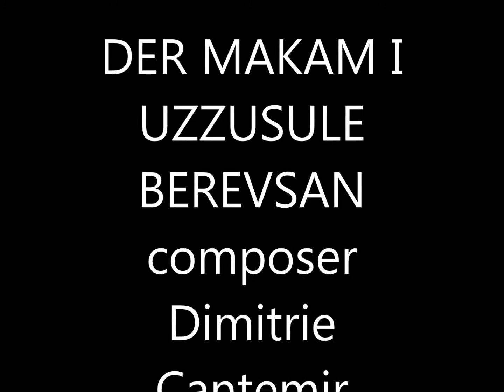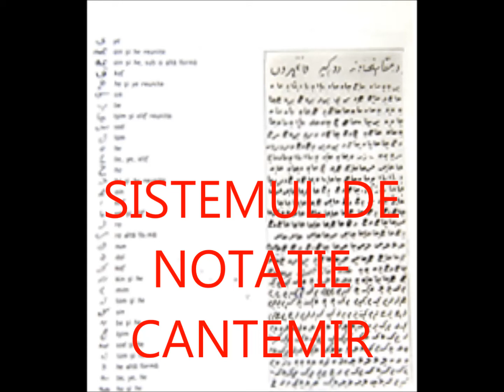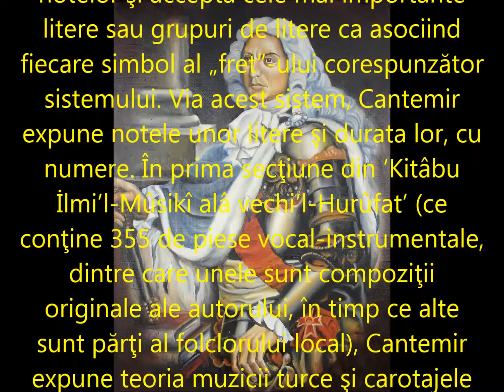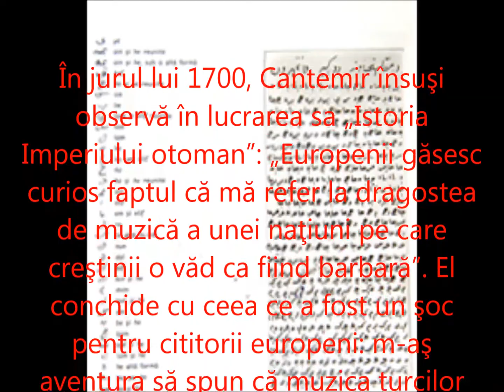DIMITRIE CANTEMIR - MUZICA OTOMANA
"Jordi Savall-Der makām-ı 'Uzzâl uşūleş Berevsan (Mss. D.Cantemir 148)", Înregistrarea sunetelor administrat de: